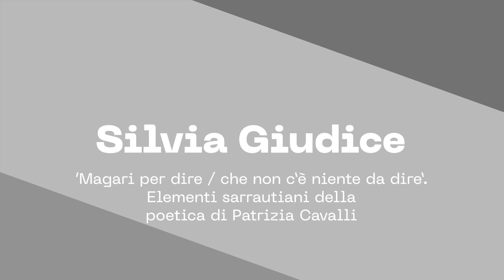Silvia Giudice, elementi sarrautiani della poetica di Patrizia Cavalli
Silvia Giudice, ‘Magari per dire / che non c’è niente da dire’. Elementi sarrautiani della poetica di Patrizia Cavalli